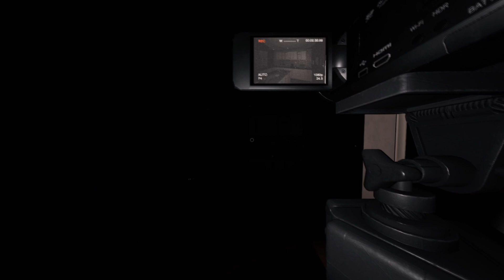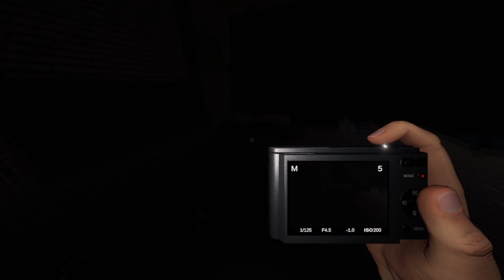Phasmophobia Weekly Challenge, Deja Vu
I've only been playing for a month, love it so much!